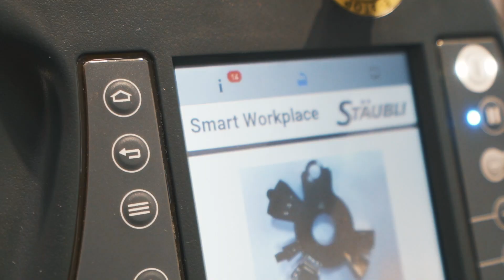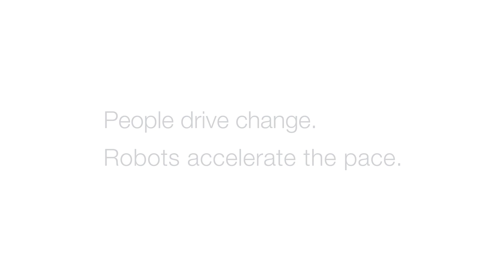Stäubli @ EMO 2019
Impressions of the Stäubli booth at EMO 2019 where Stäubli presented solutions for metal industry.